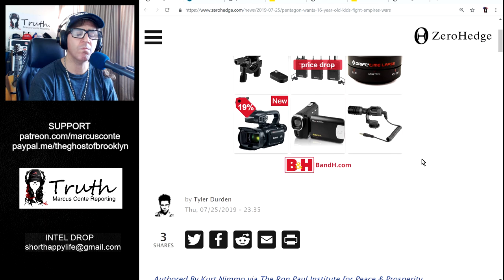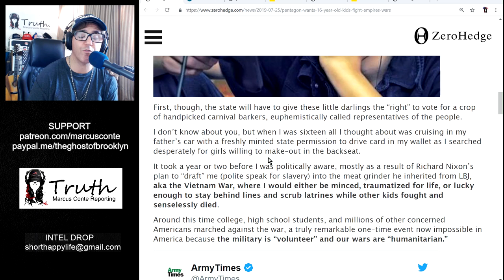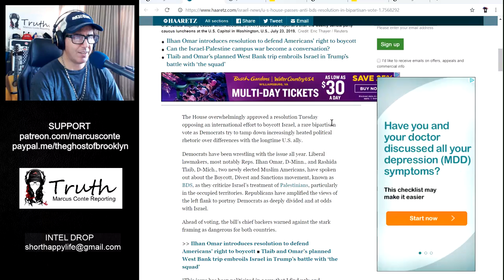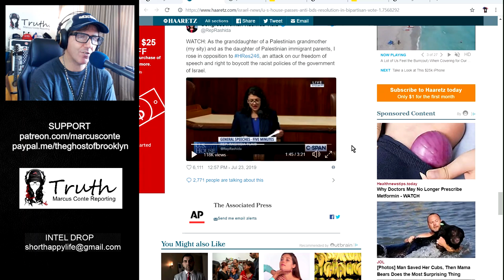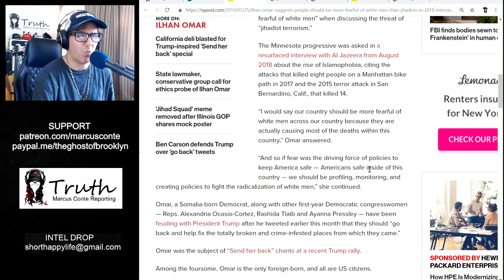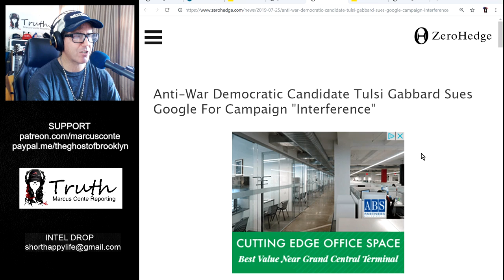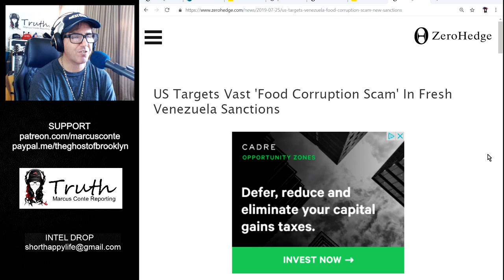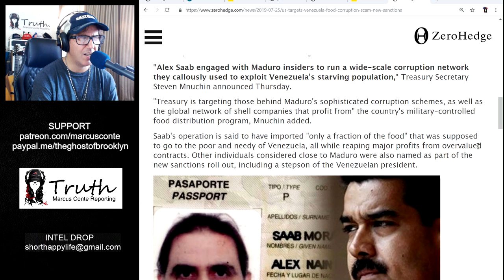Anti-BDS, Tulsi Omar Tlaib, 16 Yr Old US Soldiers, Venezuela Famine